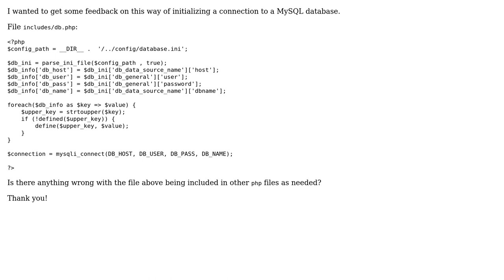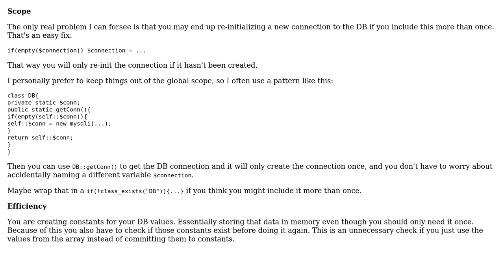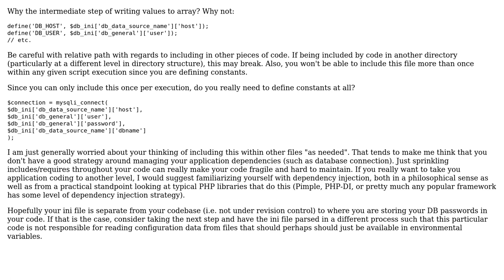Code Review: Initializing connection to a MySQL database in PHP (3 Solutions!!)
Code Review: Initializing connection to a MySQL database in PHP

With thanks & praise to God, and with thanks to the many people who have made this project possible! | Content (except music & images) licensed under CC BY-SA | Music | Images & others | With thanks to user Your Common Sense user Mike Brant user I wrestled a bear once. user HEADLESS_0NE and the Stack Exchange Network Trademarks are property of their respective owners. You are responsible for your own actions.